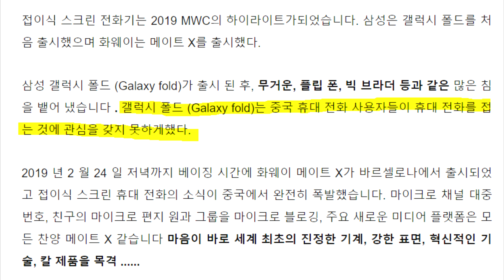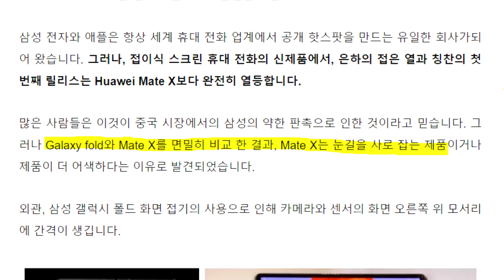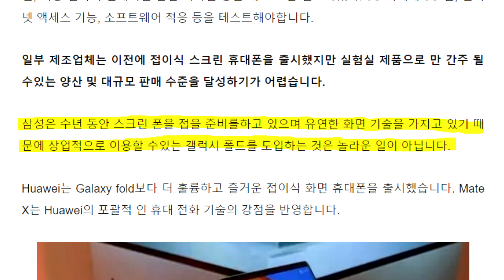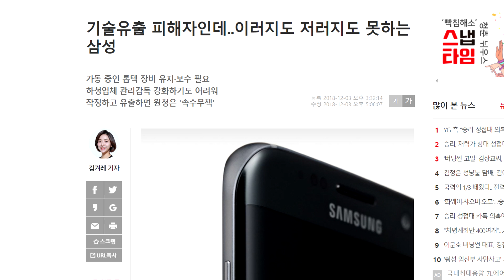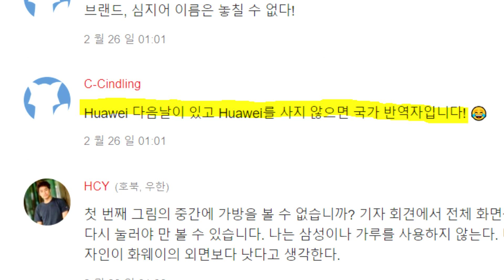갤럭시폴드 보다 메이트X가 더 좋다? Galaxy Fold VS Mate X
이것이 중화사상인 것인가.